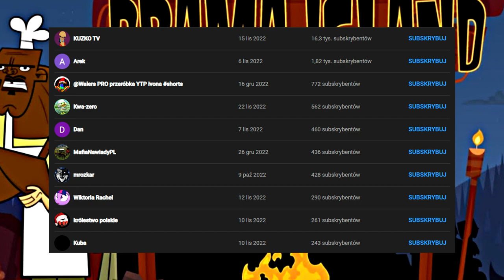PODSUMOWANIE ROKU 2022 | TOTALNI DRAMATURDZY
Intensywny rok pełen pracy. Uważam że jest z czego się cieszyć. Tym samym zamykamy rok 2022 i witamy rok 2023 z wielkim hukiem!